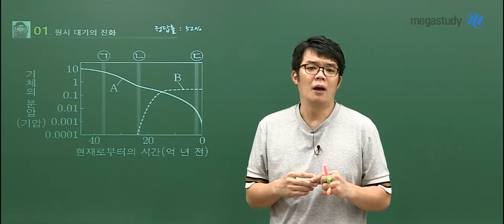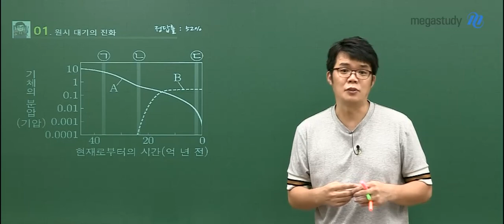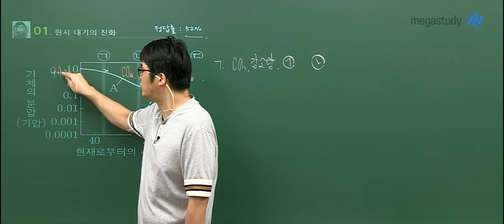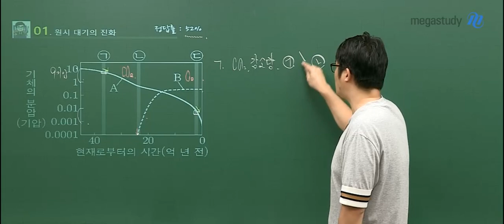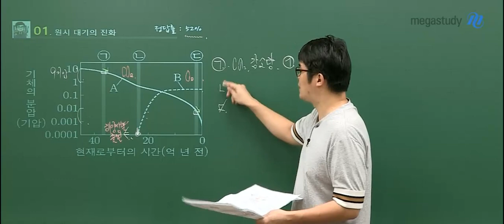[메가스터디] 지구과학 엄영대 쌤 - 2020학년도 9월 모의평가 지구과학I 해설강의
2019년 9월 4일 시행된
2020학년도 고3 9월 모의평가 지구과학I 1번 해설입니다.